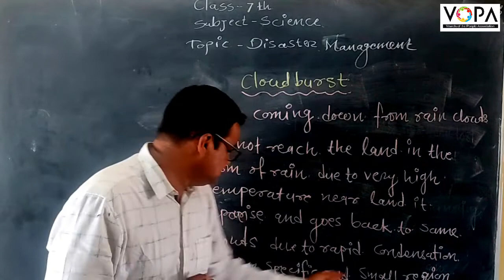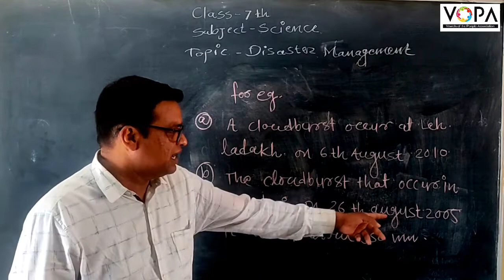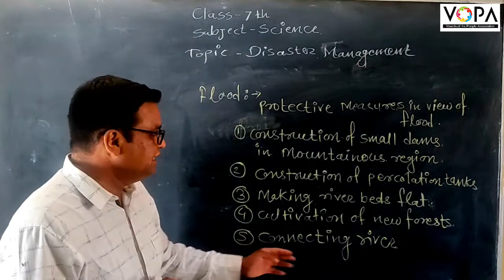7th | Science | Chap 10 | Disaster Management | V2 | V-School